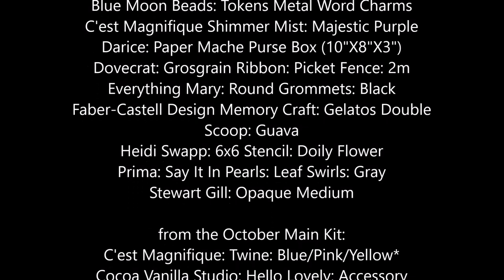"Purse box" process #57